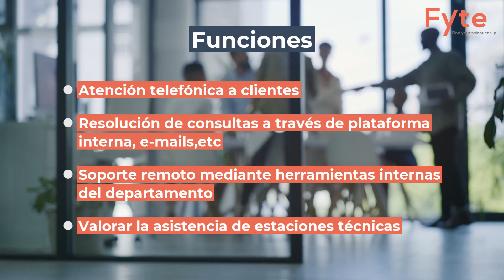Soporte Técnico F/M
ES_855096